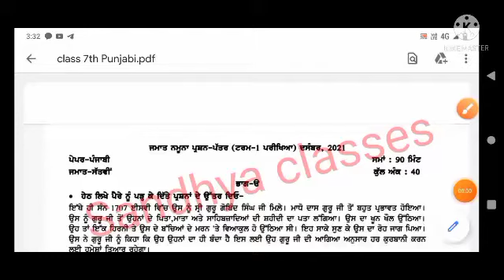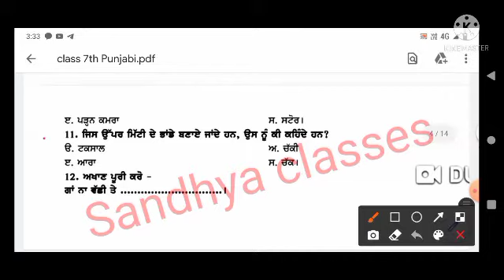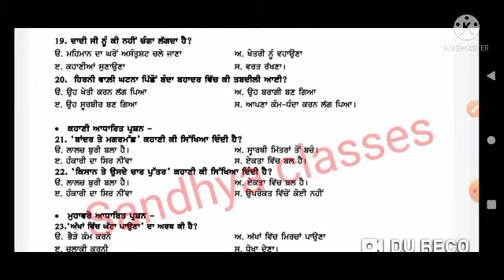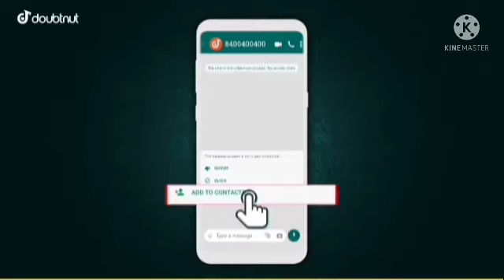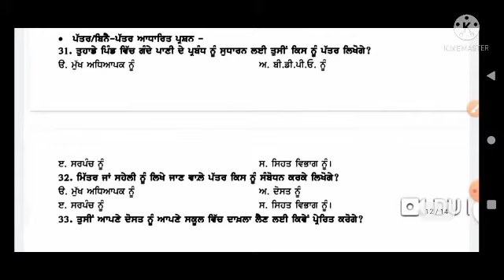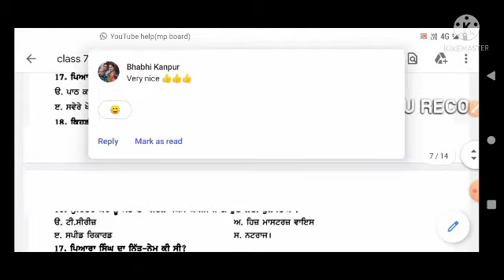PSEB board class 7th Punjabi paper|PSEB 7th class Punjabi paper exam Trem-1 2021 9 दिसंबर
PSEB board class 7th  Punjabi paper|PSEB 7th class Punjabi paper exam Trem-1 2021

1) Apne Doubt ki photo kheecho
2) Sawal ko crop karke send karo
3) Turant Video Solution pao

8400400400 par Whatsapp karke apne sabhi Doubt ko kardo out!!

 pseb 7th class 9 decmber 2021, pseb 7th class punjabi paper, pseb 7th class punjabi paper full soultion, pseb latest news, pseb news today, pseb study hall, punjab school news today, punjabi paper full soultion, term 1 exam